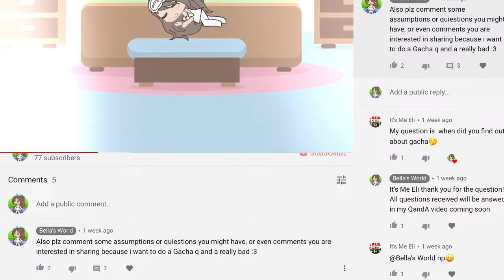My First Q&A!